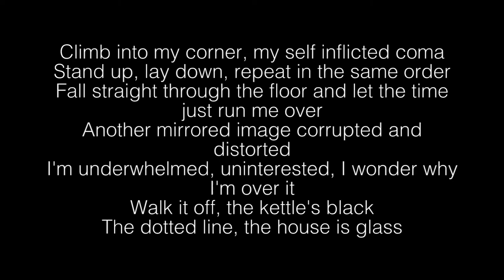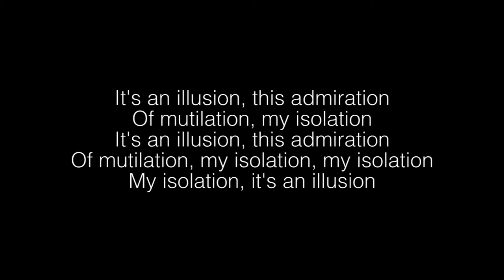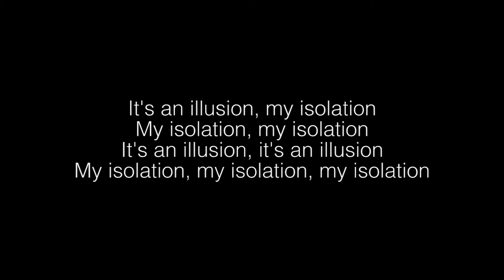Cage The Elephant- House Of Glass Lyrics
Climb into my corner, my self inflicted coma
Stand up, lay down, repeat in the same order
Fall straight through the floor and let the time just run me over
Another mirrored image corrupted and distorted
I'm underwhelmed, uninterested, I wonder why I'm over it
Walk it off, the kettle's black
The dotted line, the house is glass
The house is glass
(The house is glass) The house is glass
It's an illusion, this admiration
Of mutilation, my isolation
Of mutilation, my isolation, my isolation
My isolation, it's an illusion
Slide on down the staircase, that picture-perfect moment
Receiver projected, act like if you own it
Smile for the camera, repeat and do it over
Joke's on you, the needle prick
Cut me down, I need a break
The dotted line, this house is glass
Hit that line
It's an illusion, my isolation
My isolation, my isolation
It's an illusion, it's an illusion
My isolation, my isolation, my isolation
Source: LyricFind
Songwriters: Bradley Shultz / Daniel Tichenor / Jared Champion / Matthan Minster / Matthew Shultz / Nicholas Bockrath